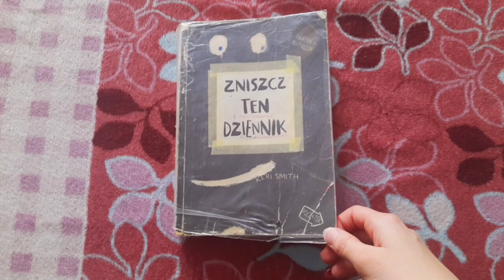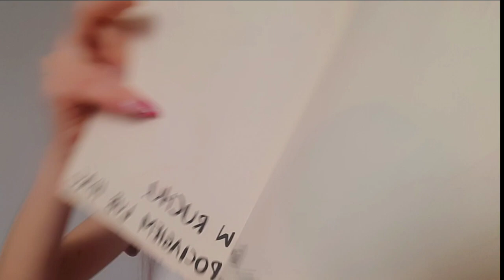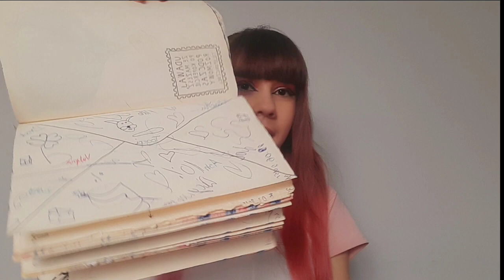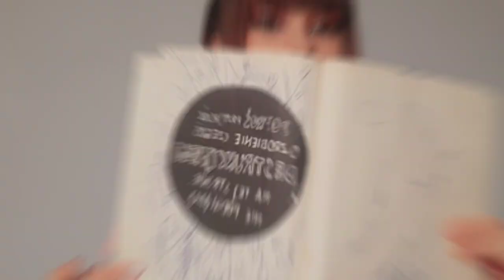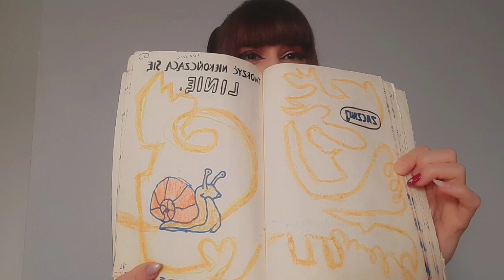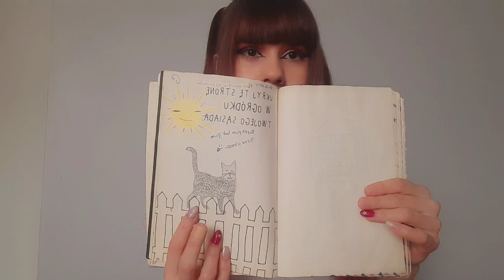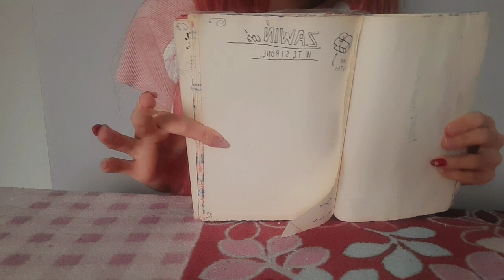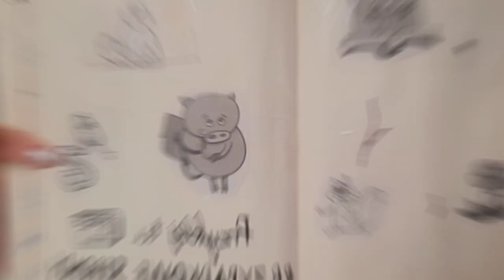Cofnęłam się do roku ❗️2015❗️- (wehikuł czasu) 🕰😱🤯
Hejka 🩷
Mega, że jesteś :3
Koniecznie zostaw po sobie coś miłego 🥰❤️
W tym odcinku zrobimy sobie wspominawkę roku 2015, w którym hitem była książka pt. "Zniszcz ten Dziennik".
Razem z wami przeglądnę cały ten dziennik i porobię kilka zadań, których nie zrobiłam wtedy 🤗
Moje ✨️Social Media ✨️
Tagi
sztos r